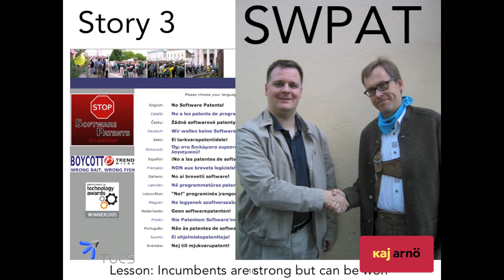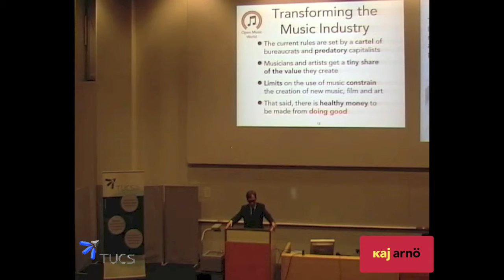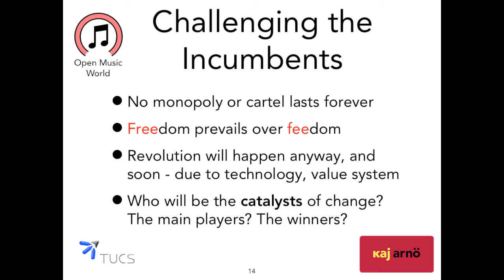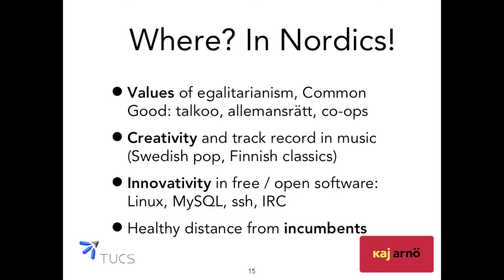7. Challenge 1: Transforming the $68bn Music Industry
How lessons from MySQL can be applied on transforming the music industry for the better

Part 7 of 28 "World class IT from Finland: Lessons from MySQL AB"

Kaj Arnö's TUCS Distinguished Lecture 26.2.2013

Entire presentation also available recorded live on Bambuser (duration 1:25:37, intro starts at 5:45)